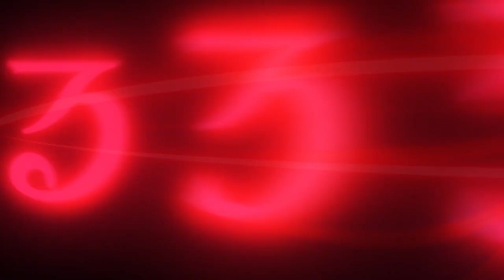Meiji Swordsman Romantic Story - Official Trailer 2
The 11th year of the Meiji era, Tokyo's downtown area—the romantic tale that begins here

Broadcast on Fuji TV “Noitamina” and others in 2023!

■ Staff
Original: Nobuhiro Watsuki "Rurouni Kenshin -Meiji Swordsman Romantic Story-" (published by Shueisha Jump Comics)
Director: Hideyo Yamamoto
Series composition: Hideyuki Kurata
Character design: Terumi Nishii
Production: Leiden Film

■ Cast
Himura Kenshin: Soma Saito
Kaoru Kamiya: Rie Takahashi
Yahiko Myojin: Makoto Koichi
Sanosuke Sagara: Taku Yashiro

© Nobuhiro Watsuki/Shueisha, "Rurouni Kenshin -Meiji Swordsman Romantic Story-" Production Committee